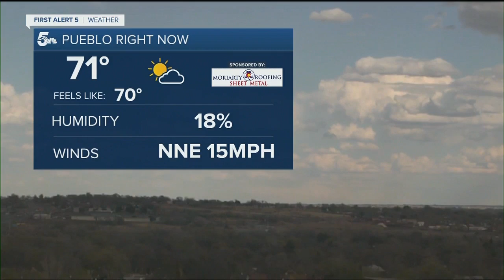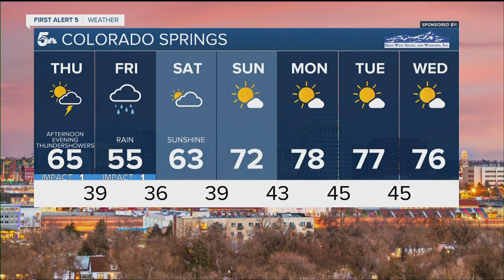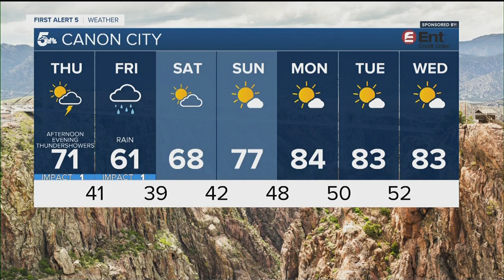Afternoon rain chances return Thursday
We'll bring afternoon rain and thunderstorms back more widespread on Thursday with more gusty winds.